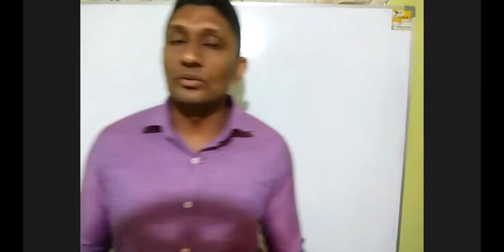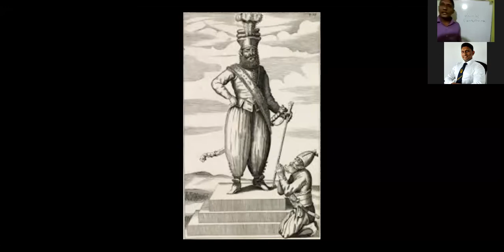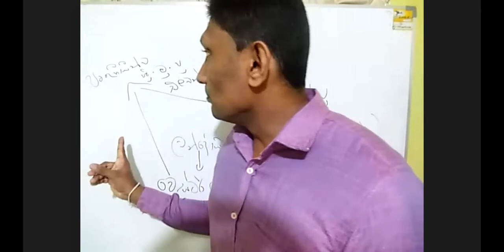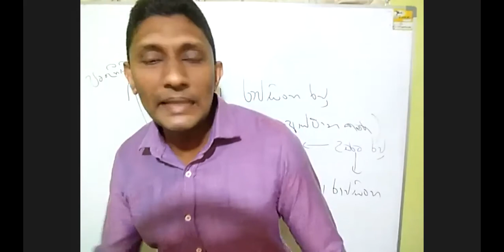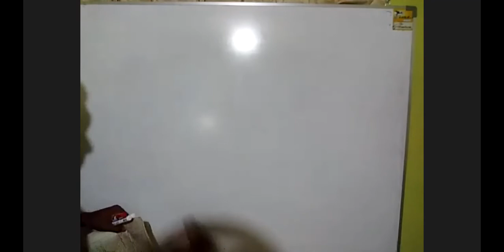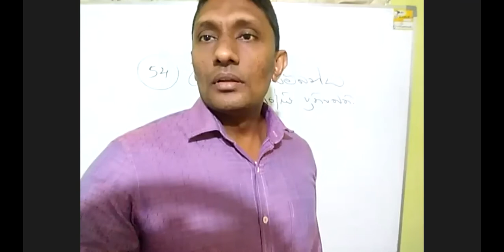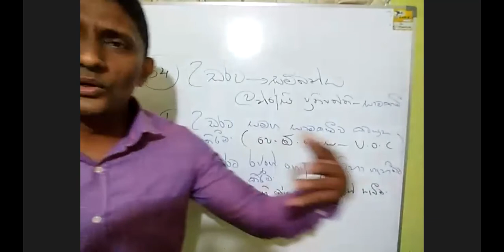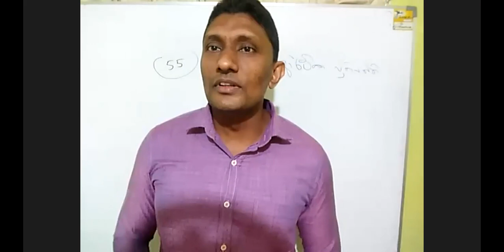Sri Lanka and the Western world | Grade 10 | Part 4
⭕ උරුමයක අරුමය රහට කියාදෙන ඉතිහාසය පංතිය

💢නම - Leenas Jayasingha

✍️6 ශ්‍රේණියේ සිට අ.පො.ස [සා.පෙළ] Online පන්ති සඳහා විමසන්න . ✍️

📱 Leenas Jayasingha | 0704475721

✔ B.A , P.G.D.E Government Teacher